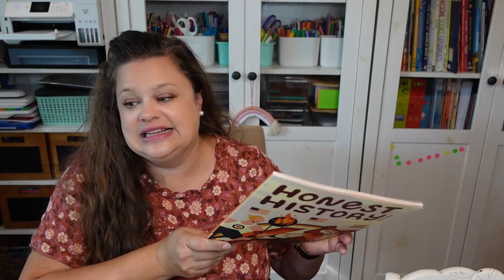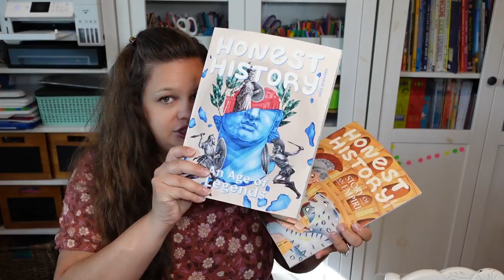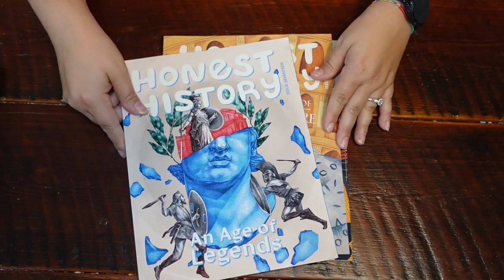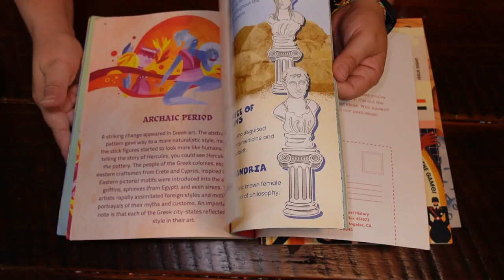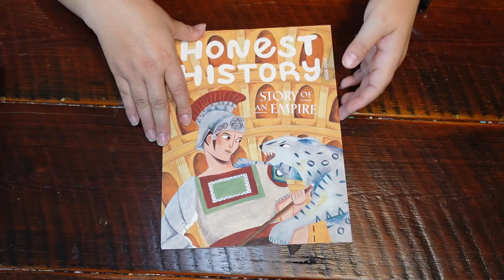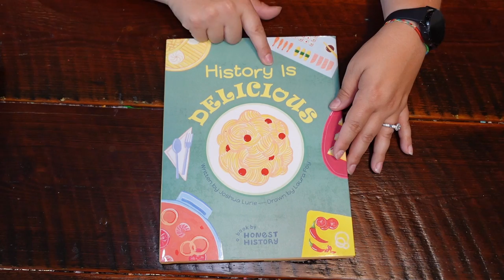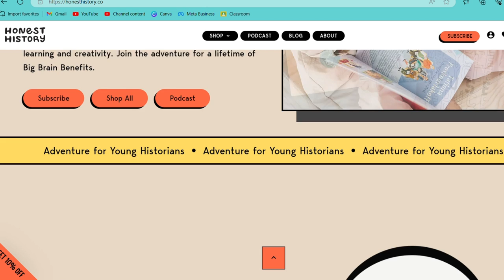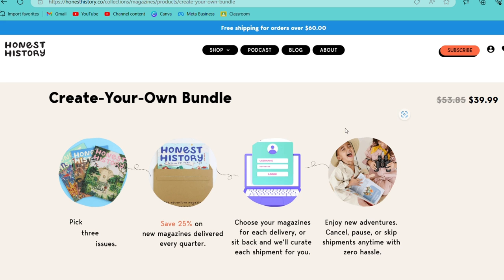HONEST HISTORY | Adventure Magazine for Young Historians | Review | Look Inside | Homeschool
It can be so hard to find honest history resources. So I was very excited when I discovered this resource. These beautiful magazine provide a great overview of events in history that are both beautiful and engaging.

💌thehomeschoolology(at)gmail(dot)com

🔗Affilate Links - An Easy Way for You to Help Support Homeschoolology!🔗

Save 50% with Code: homeschoolology

Save 15% with Code: Homeschoolology